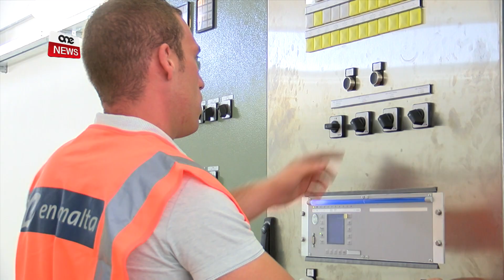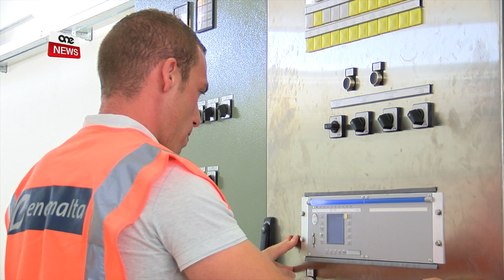LEJN AKTAR BIDLIET AMBIZZJUŻI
L-għada li sar magħruf li l-linja nazzjonali tal-ajru għamlet qligħ ta’ miljun u mitejn elf ewro wara tmintax-il sena tirreġistra telf, il-Prim Ministru Joseph Muscat enfasizza l-bżonn li jkomplu jitwettqu aktar bidliet pożittivi.
Huwa fakkar li kien dan il-moviment li ġġieled biex kull raġel ikollu dritt għall-vot, u l-istess għan-nisa.
L-istess determinazzjoni intużat biex issa anki ż-żgħażagħ ta’ sittax-il sena jistgħu jivvutaw, għaliex dan huwa moviment li qatt ma beża’ mill-bidliet.